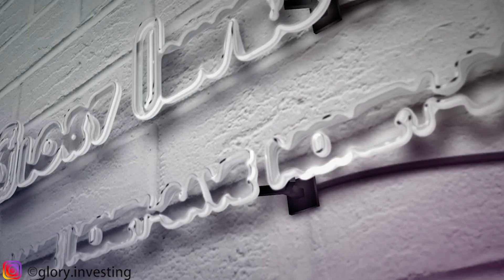How to prepare for 2020 recession and how to profit during economy crush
Want to know how to prepare for recession in 2020? Watch this video to find out.

We will never sell you courses on this channel!
We are a couple of entrepreneurs who got sick and tired of so called "investing gurus" and "this will make you rich" videos, and that is why we started this channel. We started it FOR YOU! If you are someone who is tired of watching videos that do not provide neither real value nor insight into the world of investing, you came to the right place.

-financial independence
-investing
-cartoon
-whiteboard Infographics